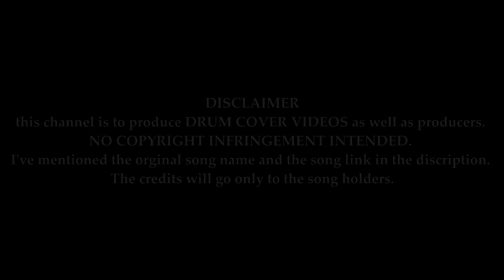CEO In The House | Drum cover | Kenway Bk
Use earphones to for better sound quality

this channel is created to produce drum cover videos and as well, producers. If you wish for a track to be removed, please let us know so we can remove it from our feed immediately